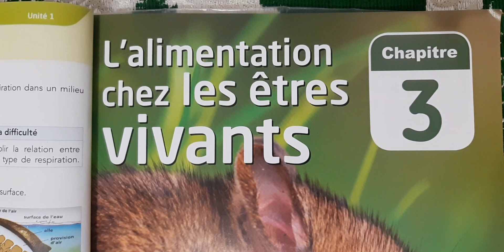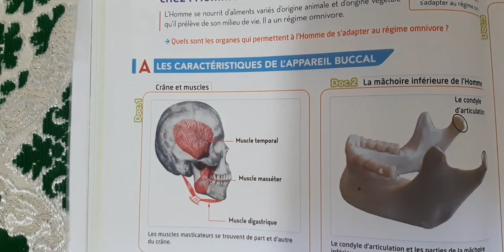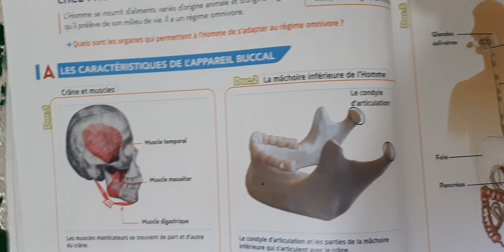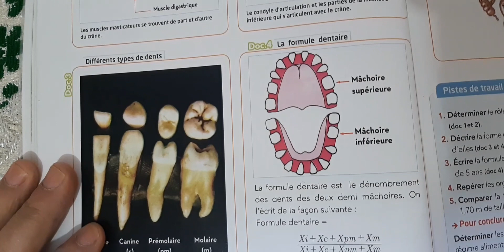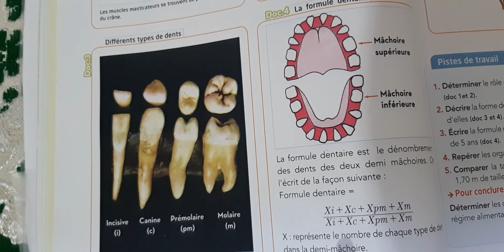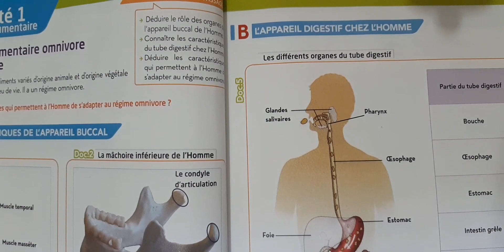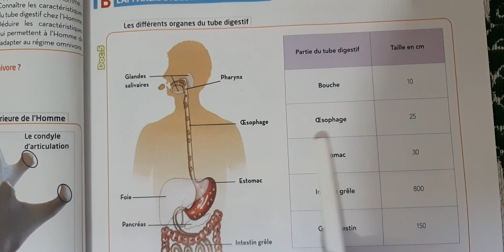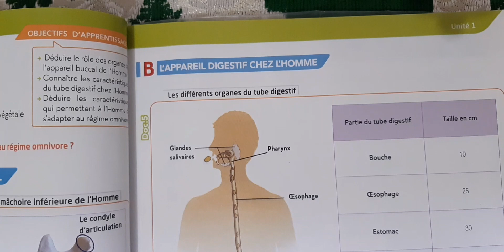le régime alimentaire omnivore chez l'homme